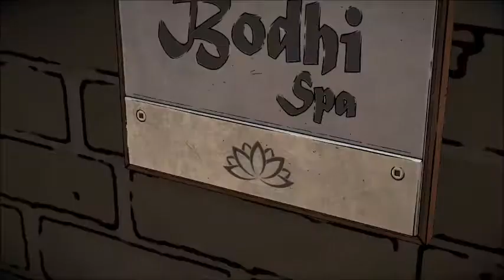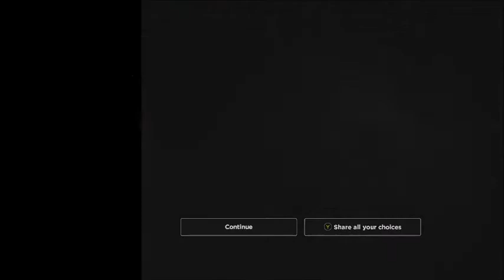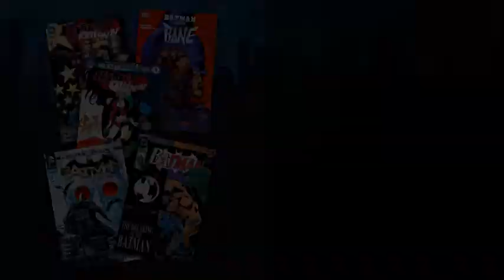Batman The Enemy Within Episode 13: A Wretched Hive Of Scum And Tiffany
I am the villainy